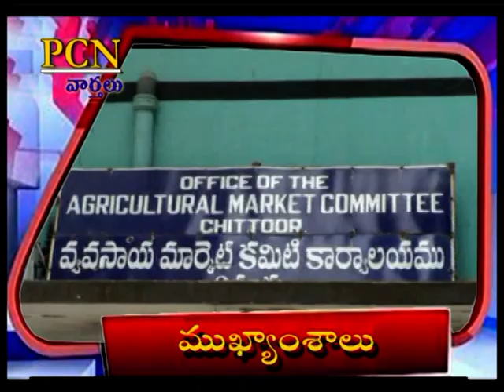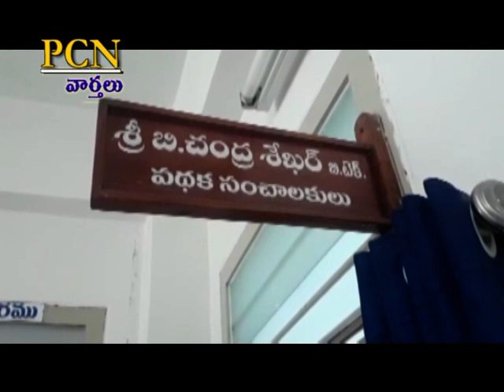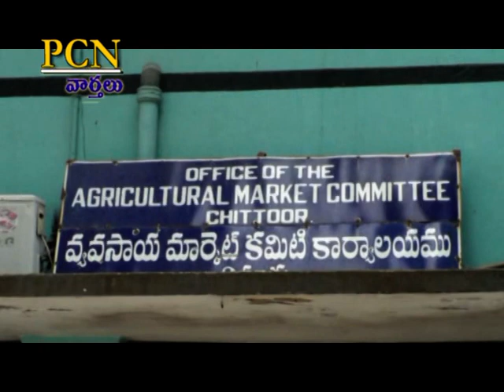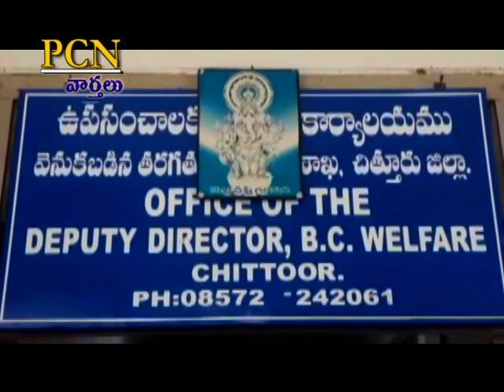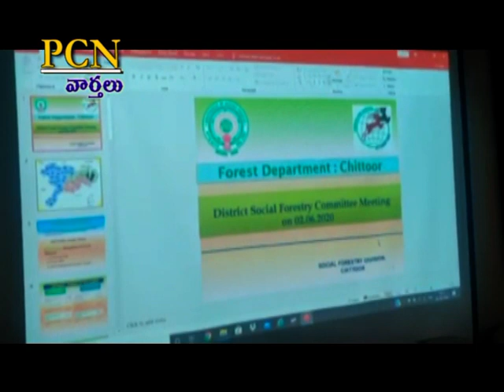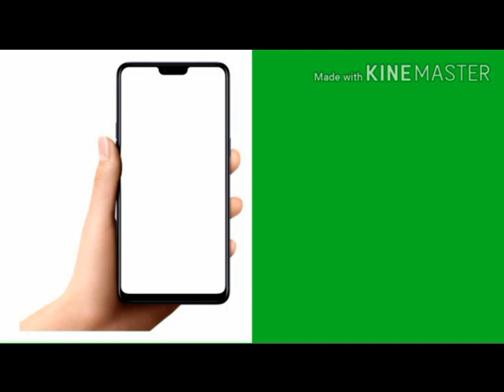PCN Chittoor News on 02.06.2020